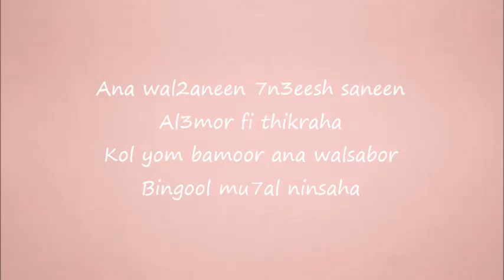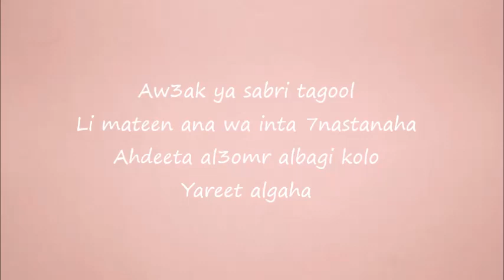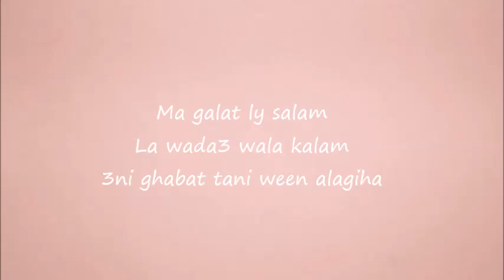Ma Galat Ly Salam - Hybrid Band ( Lyrics )